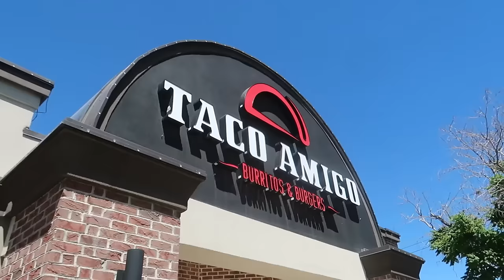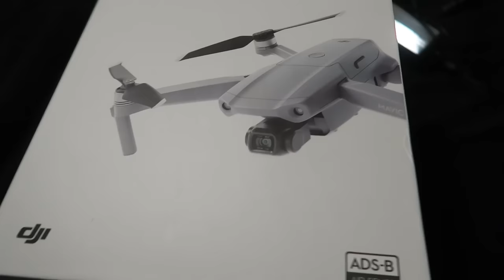TRYING THE FLOWRIDER FOR THE FIRST TIME! | FUN IN THE SUN AT A NEW WATER PARK!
We've never been to this water park!